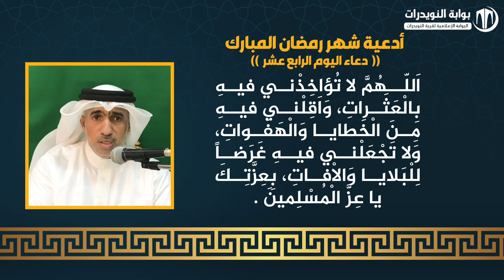أدعية ايام شهر رمضان المبارك - دعاء اليوم الرابع عشر - بصوت القارئ عيسى علي قمبر